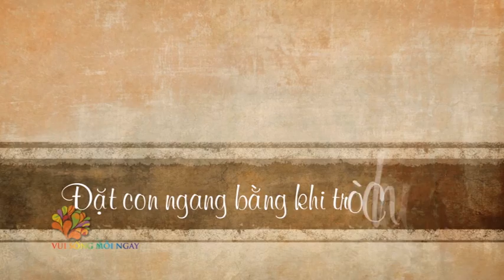[VUI SỐNG MỖI NGÀY] Mẹo hay để bố làm bạn cùng con trai